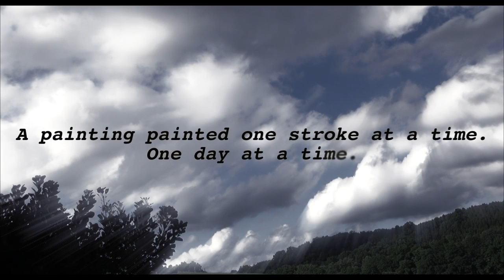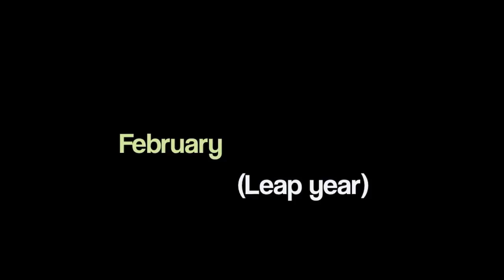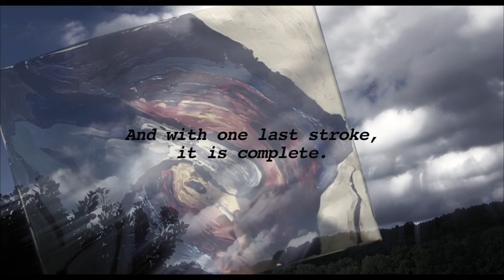365+1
One year ago, I decided to test and grow my patience with a project.

A painting painted over a year, one stroke at a time, one day at a time. Every paint stroke recorded on video; 366 in total. Why not 365?, well I just happened to pick a leap year.

Enjoy every stroke with a music score; Prominence, by Michael A. & Whitetail. A song found in the Balloon Party album which can be download at:

Name & pay your price, then enjoy 40+ great works by brony musicians.
They are as talented at music as I am un-talented at painting ocean waves.